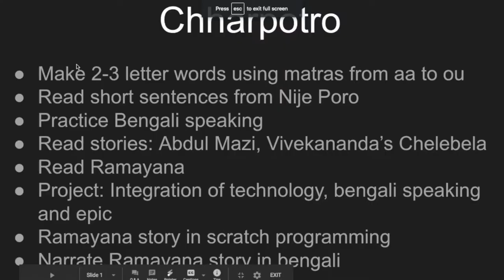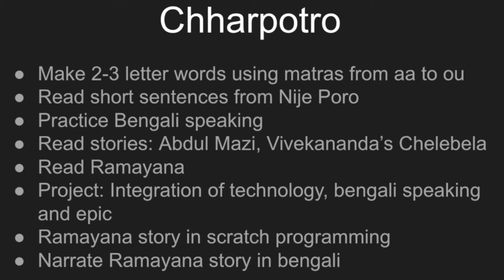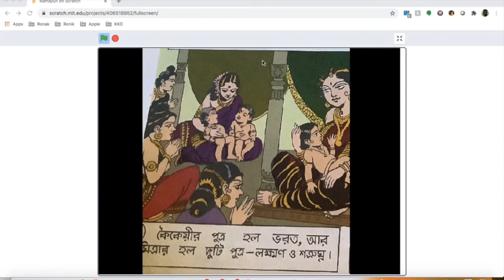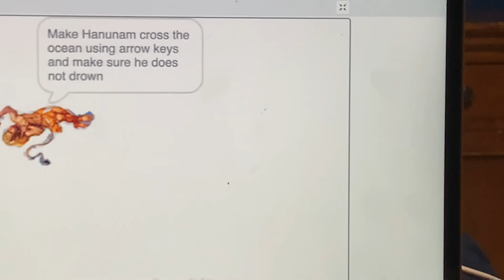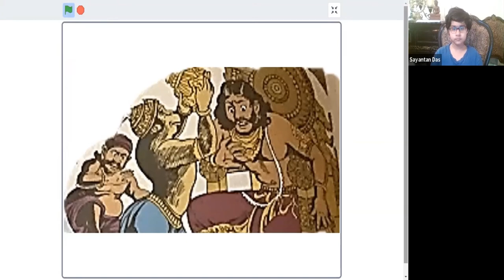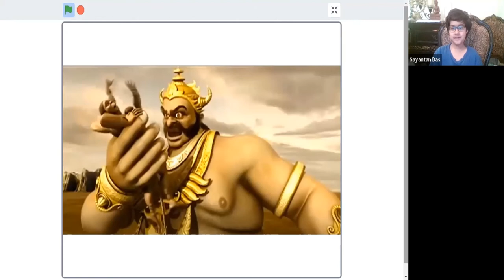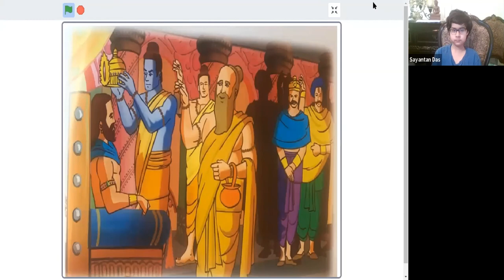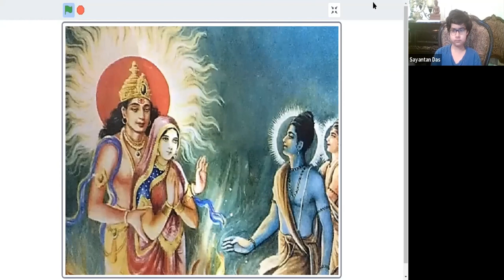লিপিলেখা বাংলা পাঠশালা - ছাড়পত্র ২০২০ Lipilekha Bangla Pathshala - Chharpotro projects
লিপিলেখা বাংলা পাঠশালা - ছাত্র ছাত্রীদের বাৎসরিক উপস্থাপনা - শ্রেণী ছাড়পত্র। ২৮শে জুন ২০২০।

শিক্ষিকাঃ নীপা বিশ্বাস
ছাত্র-ছাত্রীঃ রনিক দাস, অম্লান ঘোষ, অনির্বান বিশ্বাস, প্রণিত ব্যানার্জী ও স্যমন্তক দাস

Lipilekha Bangla Pathshala - Annual presentations by students - Class: Chharpotro. June 28 2020.

Teacher: Neepa Biswas
Students: Ronik Das, Amlan Ghosh, Anirban Biswas, Pronit Banerjee & Syamantak Das